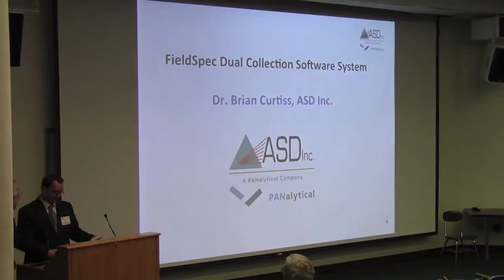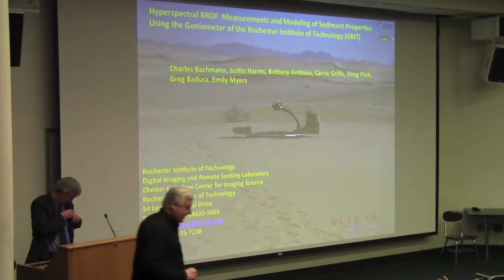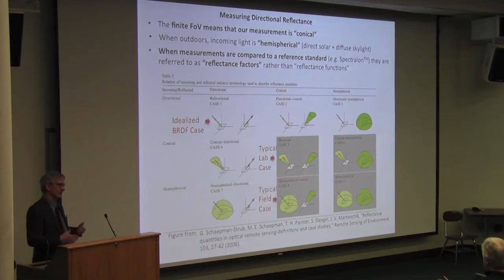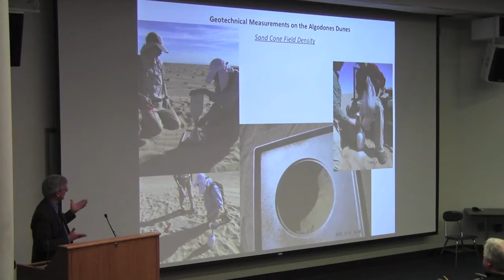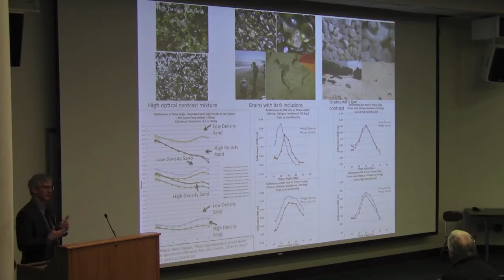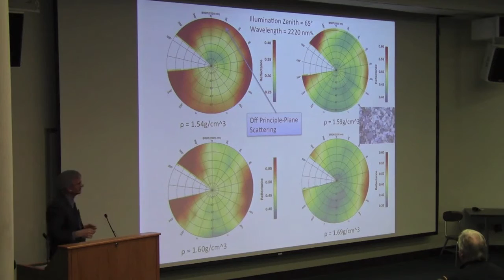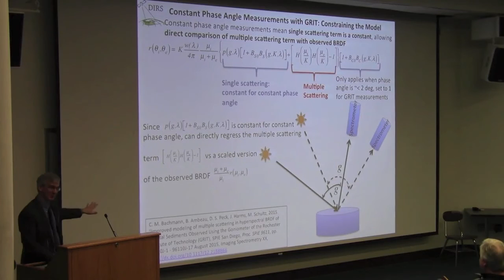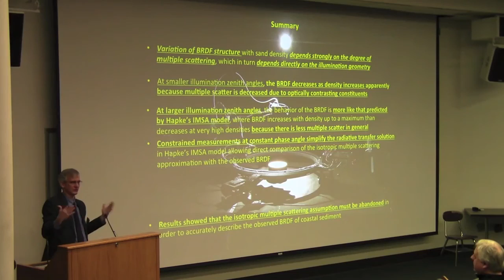Applications&New Trends in Spectroscopy|Chip Bachmann|ASD Inc.&RIT #2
Dr. Chip Bachmann ( ↓ ↓ Click the SHOW MORE  button below for more info about the speaker ↓ ↓ )
RIT CIS
Hyperspectral BRDF: Measurements and Modeling of Sediment Properties Using the Goniometer of the Rochester Institute of Technology (GRIT)

Charles “Chip” Bachmann received the A.B. in physics from Princeton University in June 1984, and the Sc.M. and Ph.D. degrees in physics from Brown University in 1986 and 1990.  For twenty-three years, he was a research physicist with the US Naval Research Laboratory.  During his last 10 years at NRL, he was Head of the Coastal Science and Interpretation Section in the Coastal and Ocean Remote Sensing Branch within NRL’s Remote Sensing Division.  In 2013, he accepted a faculty position here at the Rochester Institute of Technology, where he is currently the Frederick and Anna B. Wiedman Chair and Associate Professor in the Chester F. Carlson Center for Imaging Science.